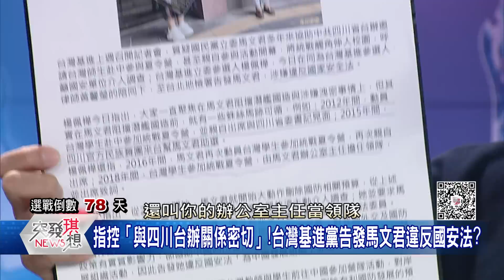精華片段》馬文君Vs.趙天麟!誰才在洩密?凌濤、卓冠廷激辯!【突發琪想】2023.10.27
下載【年代電視】APP：
iOS平台：